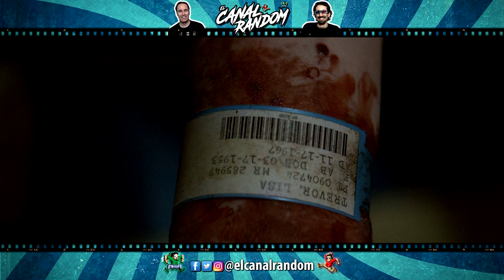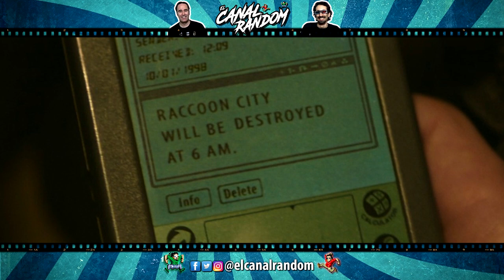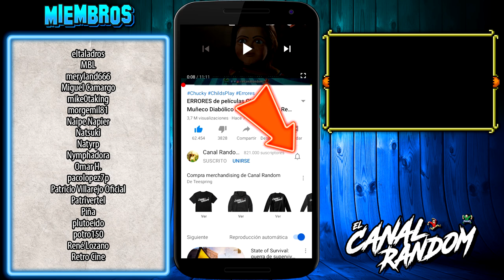RESIDENT EVIL Bienvenidos a Raccoon City (2021) | ERRORES de Películas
Hola amigos del Canal Random, hoy os traemos un reboot de Resident Evil llamado Resident Evil: Bienvenidos a Raccoon City.

RESIDENT EVIL Bienvenidos a Raccoon City | ERRORES de Películas